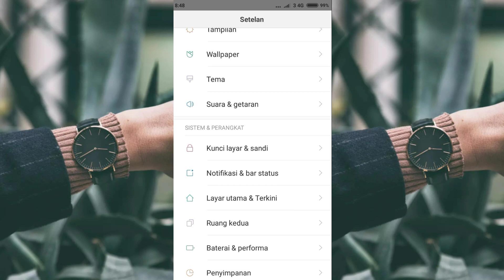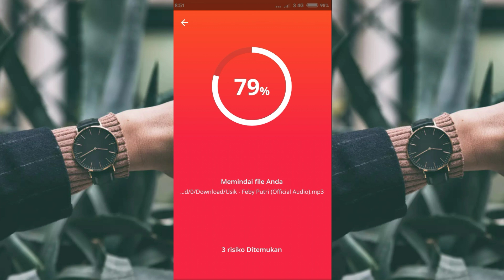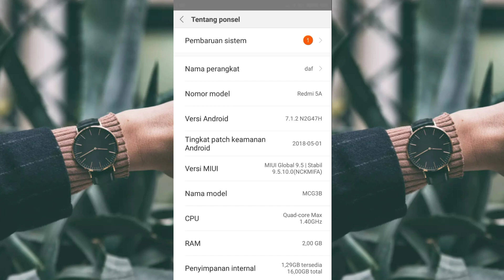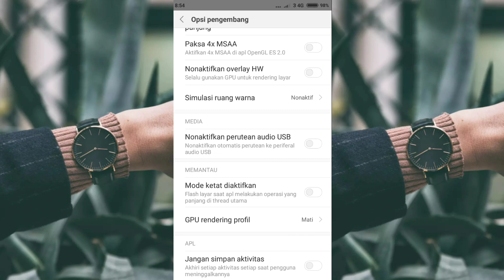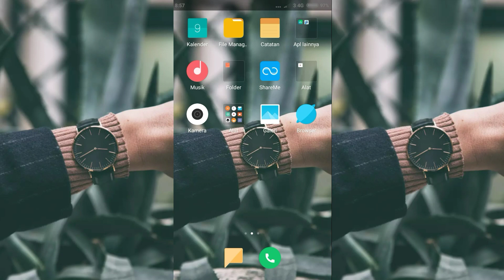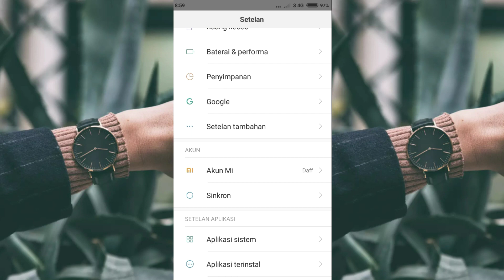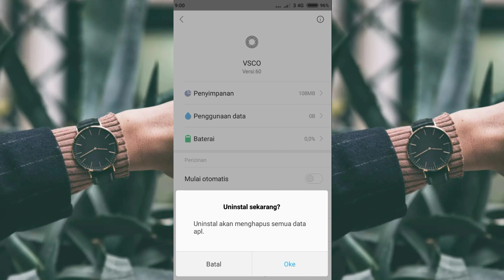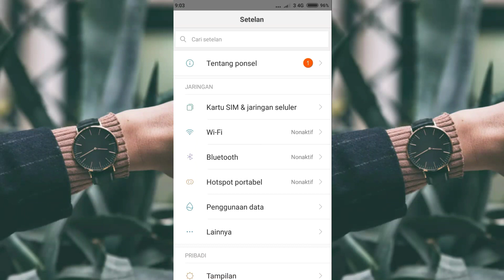Cara Mengatasi Hp Mati Hidup Sendiri | Tutorial Android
"SALAM DAP"